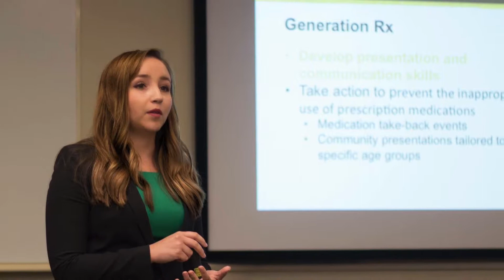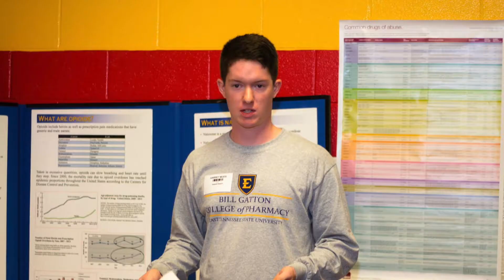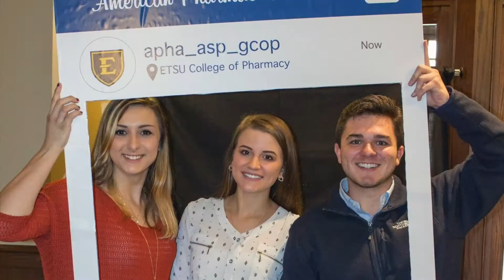Fall Semester 2017 Recap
Take a look at East Tennessee State University APhA ASP Chapter's Recap of the 2017 Fall Semester.